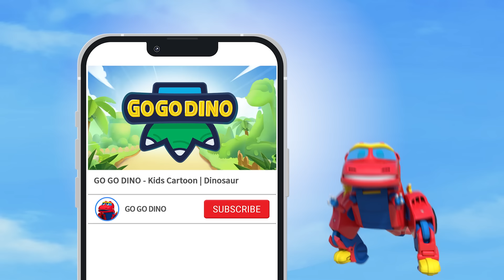Wheels on the Bus Dance Party🚌 | GoGo Dino Babyland Kids Song🎵 | Fun Cars Cartoons For Kids | Color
🌈Vibrant Fun for Kids! Let's Dive into Color Play with GOGODINO Babyland! This educational and fun series will help kids learn colors while playing with their favorite baby Go Go Dino characters. Join us on a colorful adventure today!

🎶Chapters🎶
0:00 - Wheels on the Bus
02:11 - Skip to My Lou
04:59 - Old MacDonald Had A Farm
07:20 - Wheels on the Bus